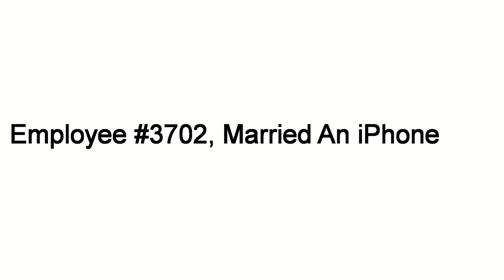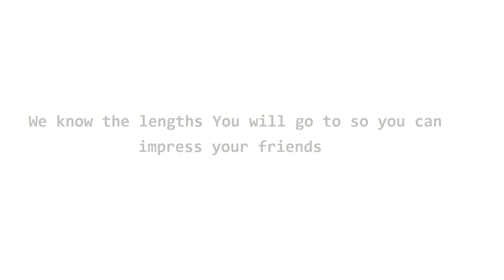iCupS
Have you ever thought that your iCup had not nearly enough holes and was $100 too cheap? Well not to worry because the new iCupS by Apple has been released!